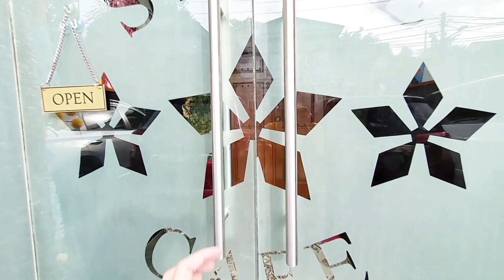BARU BUKA !! TEMPAT NONGKRONG JAKARTA SUPER KEREN CAFE OUTDOOR VIRAL HITS | STONE CAFE KEMBAR KEMANG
Ini baru mantap !!! Cafe aestetic dan super keren outdoor. Lagi viral di Tiktok. Instagramable. New Hidden Gem Kemang. Review terlengkap nya ada disini. Tonton sampai habis yah

Alamat : Jl. Kemang Barat No.11, Mampang Prapatan, Jakarta Selatan
Harga makanan mulai dari 65K, budget makan disini sekitar Rp. 150,000 - up per orang

Don't forget to watch our last video: Makanan korea enak di Jakarta, tempat nya asik pula